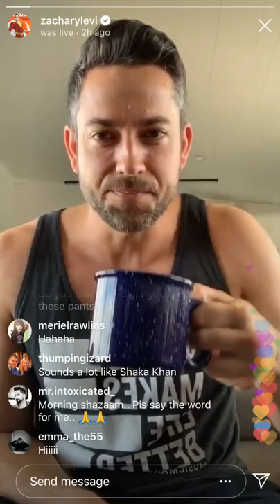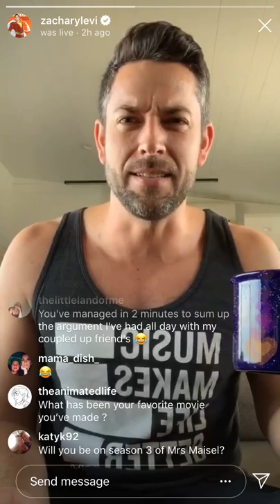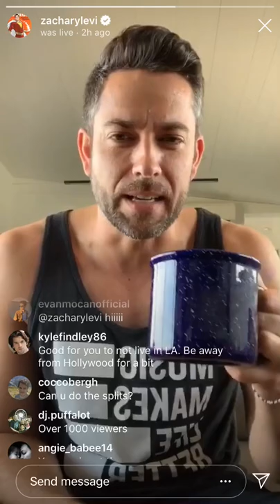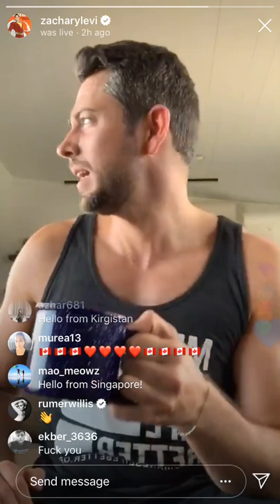Zachary Levi Instagram Live - February 14, 2019